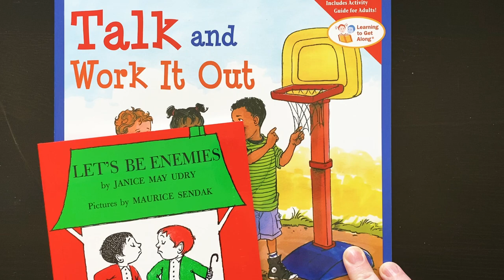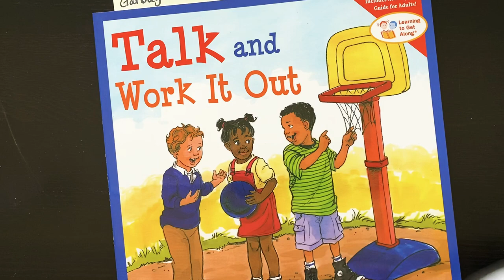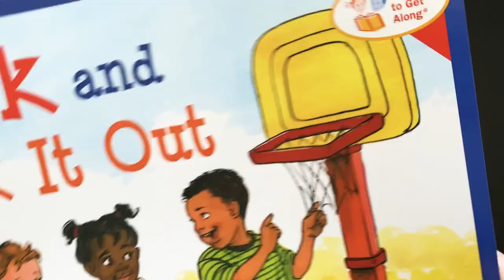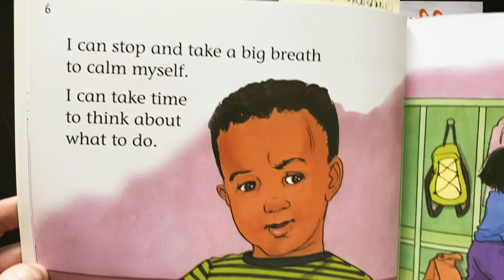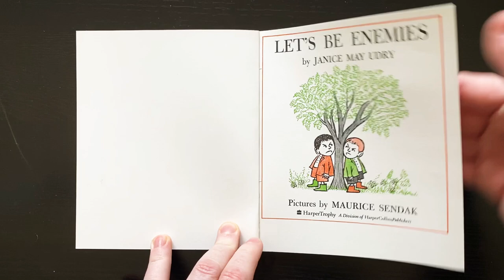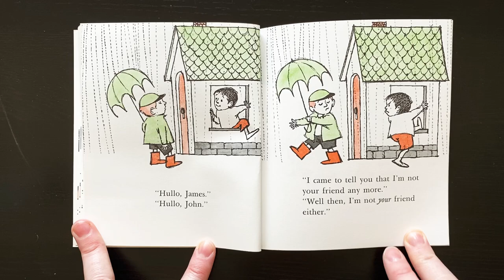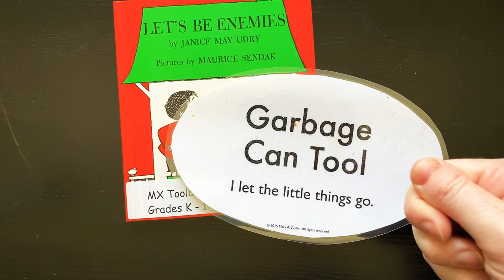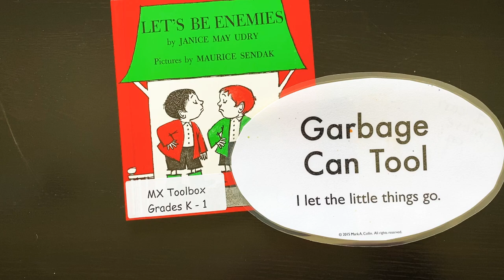Toolbox Lesson: Garbage Can Tool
Ms. Carver’s teaches students what the garbage can tool is and how you can use it to help get rid of those little problems!